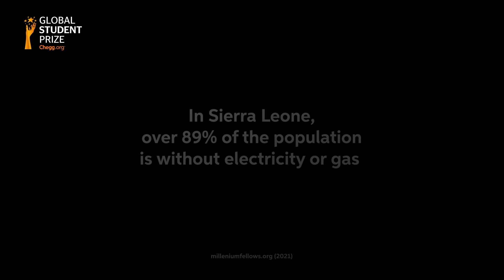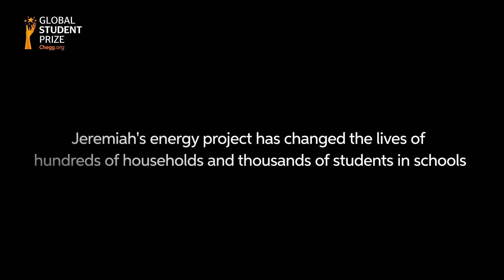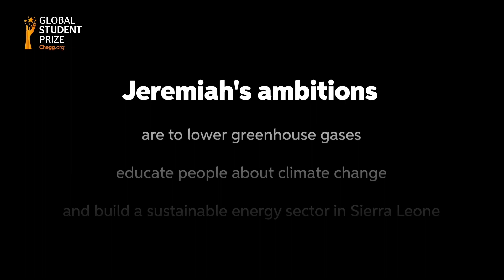Jeremiah Thoronka | Top 10 finalist of the inaugural Chegg.org Global Student Prize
🇸🇱 Congratulations to Jeremiah Thoronka, named as a Top 10 finalist of the inaugural Chegg.org GlobalStudentPrize!

Watch this video to discover his inspiring story!

Having been born amid the fighting of the Sierra Leone civil war, Jeremiah grew up with his single mother in a slum camp for displaced people, having to burn charcoal and wood for lighting and heating. He saw with his own eyes how, in addition to the photochemical smog making respiratory problems commonplace, his young contemporaries fell behind in their schoolwork because of a lack of decent lighting.

These hardships fuelled his passion for renewable energy and climate change advocacy. At 17, when studying at the African Leadership University in Rwanda, he launched Optim Energy that utilises the power of kinetic energy – caused by moving objects – to create pollution-free electricity, transforming vibrations from vehicles and pedestrian footfall on roads into an electric current without burning anything or releasing emissions. No battery and no electrical connection to an external power source are needed. It also works without relying on something as changeable as the weather to generate power.

Optim Energy ran a successful pilot program in Jeremiah’s neighbourhoods. With just two devices, it provided free electricity to 150 households comprising around 1,500 citizens, as well as 15 schools where more than 9,000 students attend. The Minister of Energy announced a 60% increase in energy access, a 61% increase in lighting systems for students, and a 60% decrease in CO2 gas emission in the western rural area of Sierra Leone where Optim operates.

Jeremiah is currently developing plans to deploy devices in cities and coastal regions. Crucially, he will expand into the healthcare sector, which is struggling with energy poverty during the pandemic. Should he win the Global Student Prize, he will use the prize money to expand Optim Energy to reach 100,000 people by 2030.

The winner of the $100,000 Chegg.org Global Student Prize, launched in partnership with the Varkey Foundation, will be announced on November 10 via a virtual ceremony taking place at UNESCO’s headquarters in Paris.